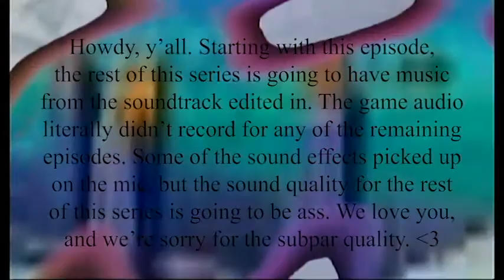Super Mario Sunshine: Episode 15 - High School Musical Fancast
The fifteenth audibly unfulfilling installment of our series within their own legendary tropical paradise vacation. Join Lynelhunter and Sykowolf as they journey through Delfino Island, their ongoing technical issues, and a surprising look into a classic Disney Fandom...

Summer TIME!

LynelHunter- @lynelhunter64
Sykowolf- @sykowolf1